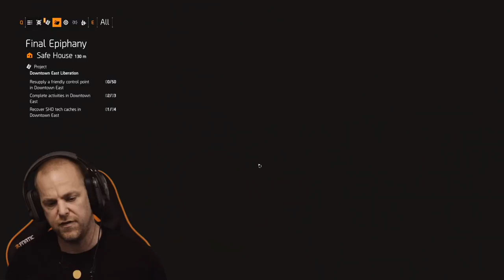Matgeek spelar THE DIVISION 2 - Set the world on fire! (del 4) (ljudet fixat)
The Division 2 är äntligen ute och därmed hög tid att kasta sig in i ett Washington DC präglat av kaos. Följ mina första stapplande steg :)